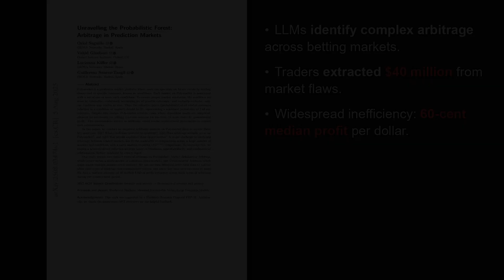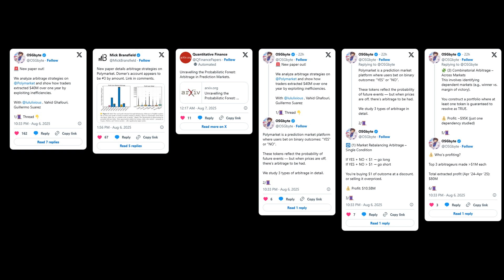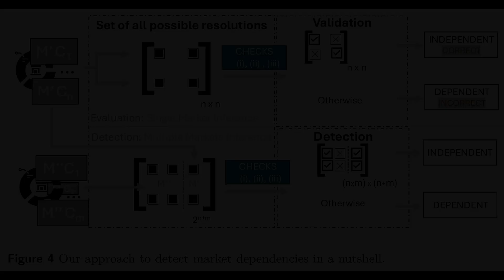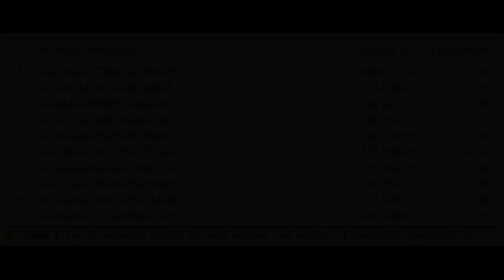Finding Arbitrage on Polymarket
In this AI Research Roundup episode, Alex discusses the paper:
'Unravelling the Probabilistic Forest: Arbitrage in Prediction Markets(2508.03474v1)'
Prediction markets like Polymarket allow users to trade on the outcomes of future events. In a perfectly efficient market, the probabilities of all possible outcomes should add up to 100%. However, this research finds that dependent assets are often mispriced, creating risk-free profit opportunities known as arbitrage. The paper presents a large-scale empirical analysis of Polymarket to determine the conditions that cause these opportunities and whether traders are successfully exploiting them. The authors also develop a scalable method to overcome the immense computational challenge of identifying these arbitrage scenarios across the platform.